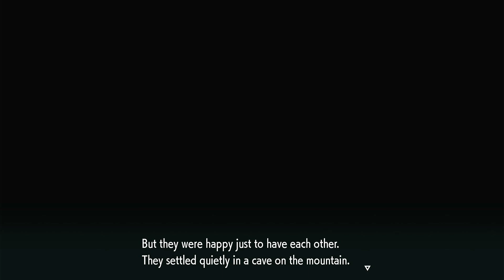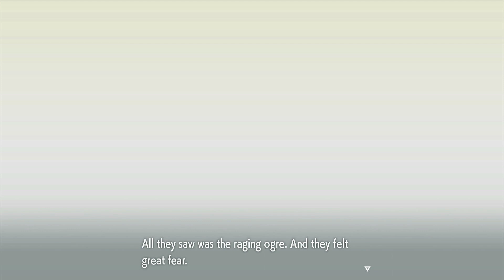Ogerpon's true backtory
Ogerpons backstory and motives